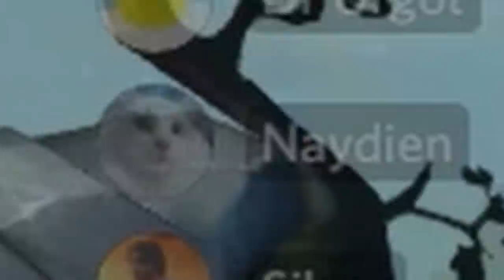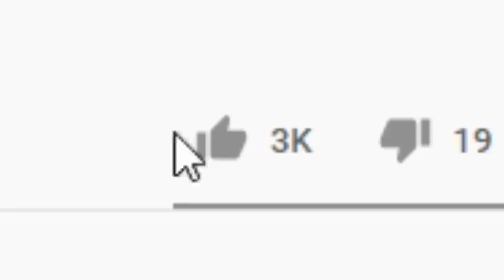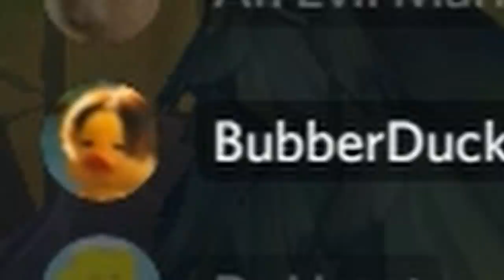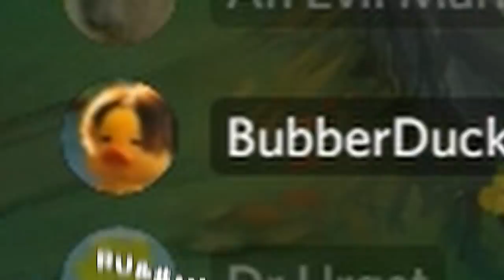STARA - LEPSZA KLINIKA (League of Legends)